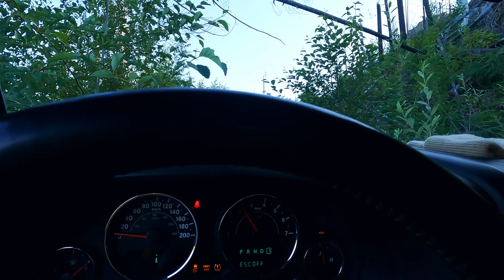SOLO OFF ROADING UP V ROCK WITH MY JEEP JKU RUBICON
Hey everyone! In this video, I revisit the trail that leads to what the off-road community calls “V-Rock” before meeting up with my friends who camped right by a lake the night before. Enjoy!!!

Show some love by giving this video a THUMBS UP. You can SUBSCRIBE to my channel for new videos, builds of my Ford F150 Lariat, Jeep Wrangler Rubicon JKU, Toyota RAV4 Hybrid, Vlogs and everything else that I record and share with you. Thanks for checking out my channel everyone. Like always... STAY AWESOME!!!